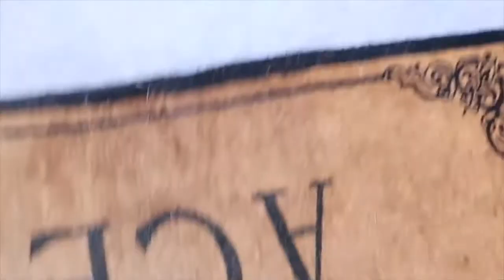The Ace Family SAYING GOODBYE... To Nala